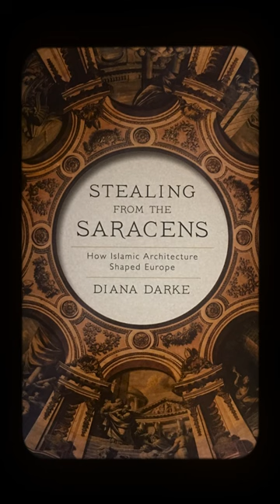Stealing from the Saracens - How European architecture was taken from the Muslims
Sharing interesting stories about Muslims from around the world!